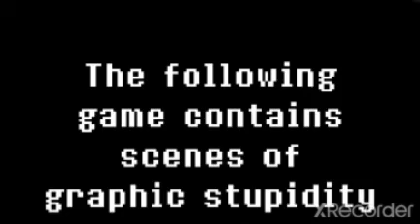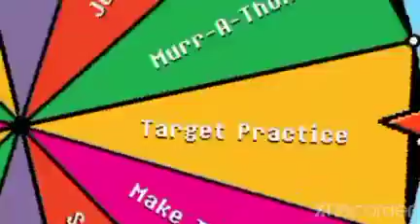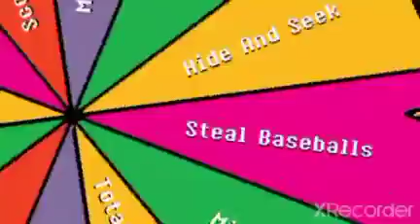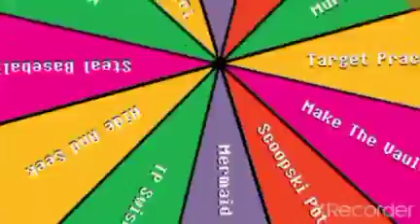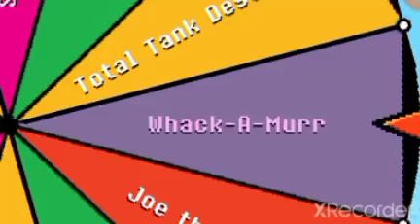My first Actual recording of a Game ( Trutv's Impractical Jokers Wheel Of Doom)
thanks To MDK for the song super ultra
and thanks to Kazoos and Carousels